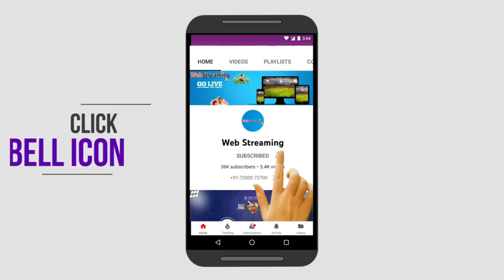RAM ON FIRE 🔥🔥